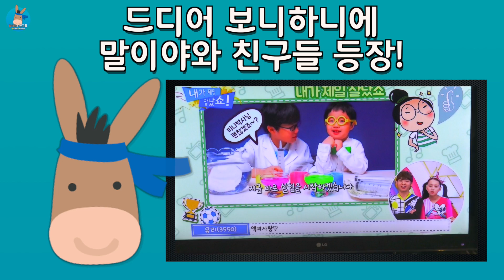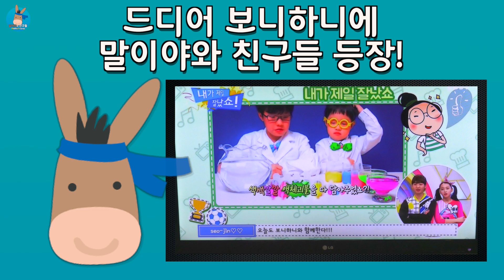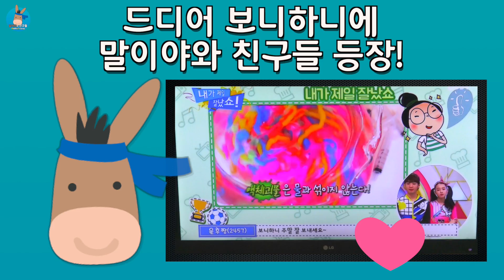보니하니 출연한 말이야와 친구들 액체괴물 영상 봤나요? ♡ 보니하니 미친 진행력 이수민 칭찬까지! EBS TV 교육방송 내가제일잘났쇼 | 말이야와친구들 MariAndFriends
보니하니 미친 진행력 알려진 하니 이수민 님이 직접 진행하는 방송 "내가제일잘났쇼" 에 말이야와 친구들 액체괴물 영상 나왔습니다. 대세 초통령 이수민 누님의 연기 칭찬까지ㅋㅋ EBS 교육방송 까지 나온 말이야와 친구들 활약 더욱 기대해 주세요. 그리고 시청자 구독자 여러분 많이 사랑해 주셔서 정말 감사합니다. 마지막으로 마이린TV 도 나오니 영상 끝까지 확인하세요 ^_^♡

* 로박사 미박사 액체괴물 영상을 보기 원하시면 아래 주소를 클릭해 주세요.

* 액체괴물 젤리괴물 장난감 전체영상을 보기 원하시면 아래 주소를 클릭해 주세요.

* 말이야와 친구들 무한도전 전체영상을 보기 원하시면 아래 주소를 클릭해 주세요.

EBS TV with MariAndFriends :)

[말이야와친구들] 무슨 채널일까요:
★ 친구들 출연 멤버: 말이야, 소리, 로기, 또히, 미니, 유니, 마리쌤, 김벌레

* 말이야와 친구들이 추천하는 인기 장난감 재생 목록 입니다. 아직 못보신 분은 아래 주소를 클릭해 주세요.
[ 액체괴물 젤리괴물 장난감 Slime Clay Jelly Monster Toys ]
[ 헬로카봇 또봇 장난감 Hello Carbot Tobot Transformer Robot Toys ]
[ 바이클론즈 메가비스트 변신 로봇 장난감 BIKLONZ Mega Beast Toys ]